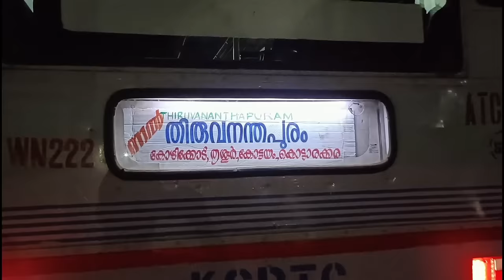Shocking speed#SULTHAN BATHERY THIRUVANATHAPURAM MINNAL KSRTC BUS JOURNEY| RAHIM VLOGS